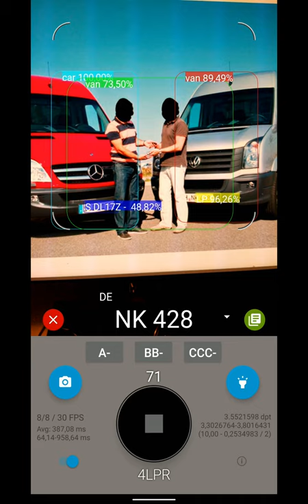Automatic license plate recognition - Image on screen - 1-liner - TensorFlow TFLite Mobile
Info:
- No internet
- Hardware: Google Pixel 2 XL
- Image size: 1280x960 (square size for detection is ~800x~800)
- Image Recognition with TensorFlow 2.x: License Plate Recognition via Deep Neural Networks (Sergey Zherzdev, Alexey Gruzdev)
- TensorFlow Object Detection API with TensorFlow 1.15, 2.1 and 2.4.0-dev

Links:
- My "quick" journey creating license plate recognition on Android with TensorFlow 2